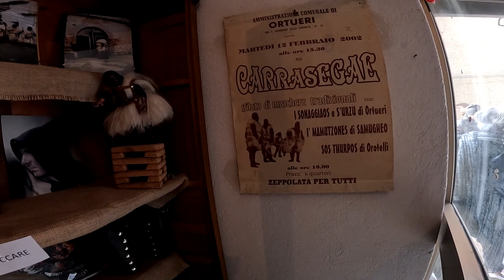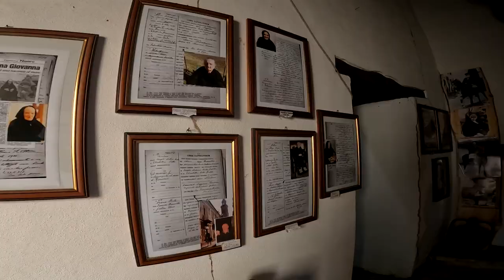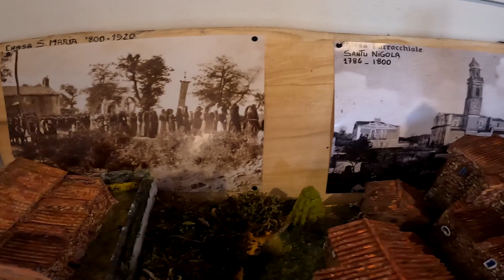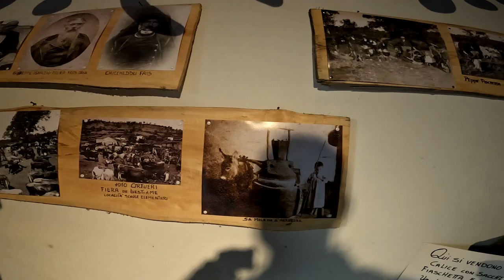ORTUERI CORTES APERTAS 2022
Le domus de janas sono tombe preistoriche scavate nella roccia tipiche della Sardegna prenuragica. In italiano il termine in lingua sarda domus de janas (variante meridionale) è stato tradotto in "casa delle fate".

Ortueri è un comune italiano di 1 027 abitanti della provincia di Nuoro in Sardegna.